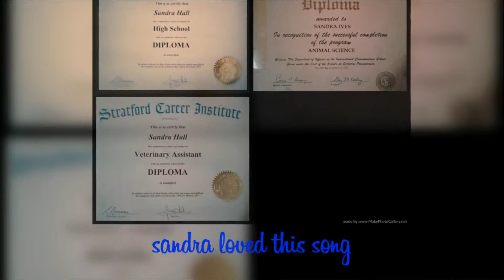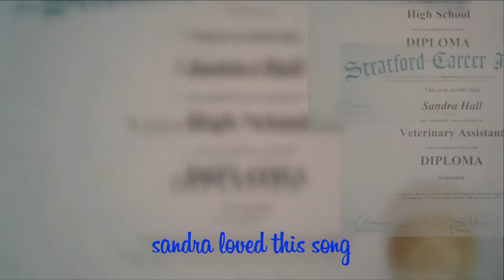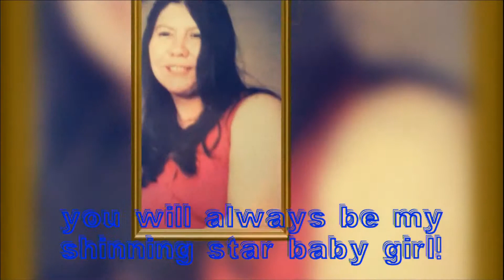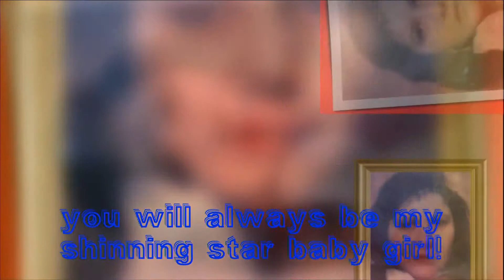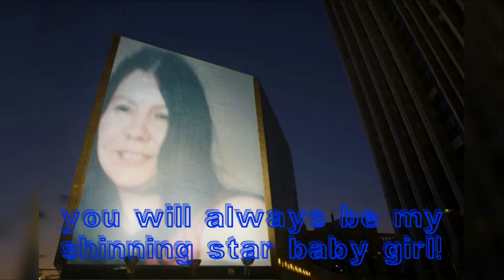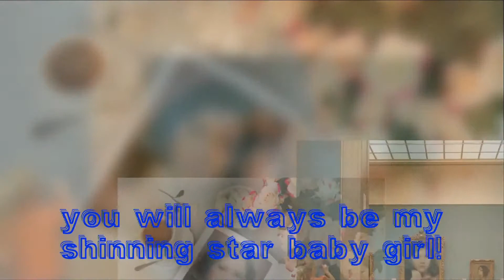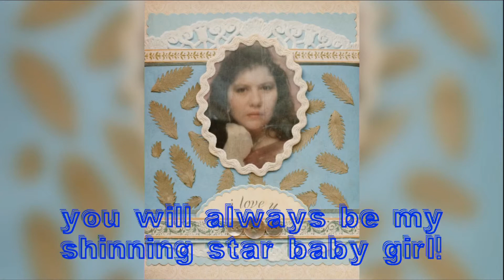united in the light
we are the future man